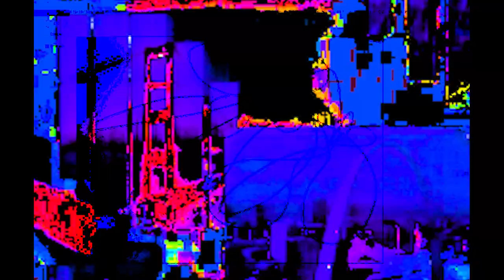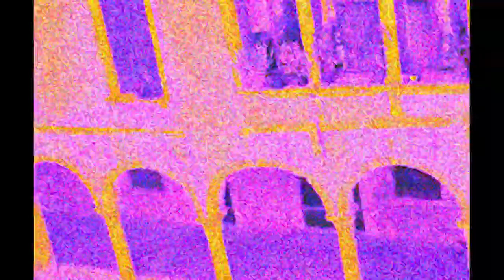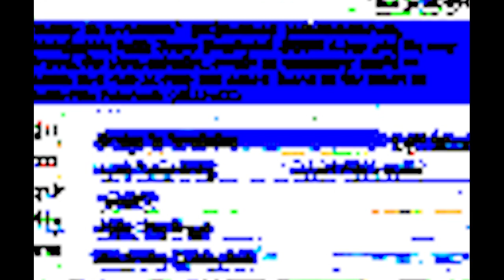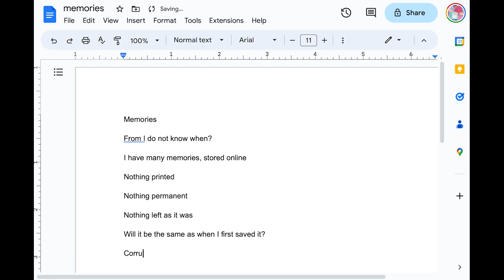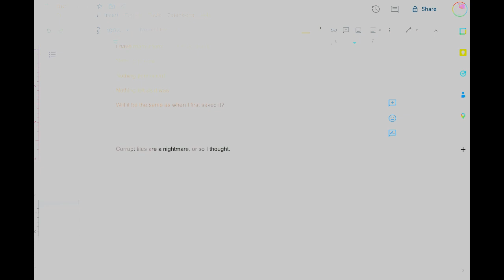digital deception part 2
Find more here:

LINKTREE -

PORTFOLIO/ART -